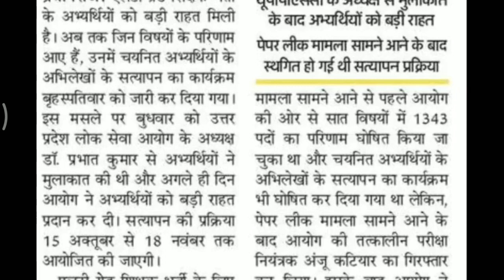lt Grade Document Verification Date Declared I Lt Grade Latest News Today I lt Grade Sarklari Source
In this Video You Will Know About the lt Grade Document Verification Date Declared I Lt Grade Latest News Today I lt Grade Published by SarklariSource

suppσrt, shαrє & suвscríвє

lt grade result - lt grade latest news today,lt grade latest news,lt grade result,lt grade
lt grade result - lt grade latest news today,lt grade latest news,lt grade result
lt grade result - lt grade शिक्षक result अब कौन से विषय का परिणाम आयेगा
lt grade result - uppsc lt grade result बेमियादी धरना प्रदर्शन आज से ,अन्य महत्वपूर्ण सुचना
lt grade result - lt grade result update & answer key , cutoff ...letest news
lt grade result - uppsc lt grade result को लेकर live धरना प्रदर्शन आज का आपडेट
lt grade result - lt grade result good news
lt grade result - lt grade result अब तो परिणाम देना ही पडेगा uppsc news  teacher recruitment
lt grade result - lt grade result update, एक और विषय का रिजल्ट जारी हुआ, कट ऑफ संबंधित जानकारी
lt grade result - uptet 2018, lt grade result, tgt 2016 से सम्बंधित महत्वपूर्ण खबरें
lt grade result - 69000 teacher recruitment  lt grade result uptet 2018 answer key
lt grade result - lt grade महाधरना update  बड़े विषयों के परिणाम की मांग
lt grade latest news today - lt grade result || lt grade result declare || lt grade latest news
lt grade latest news today - lt grade latest news 2019//अन्य महत्वपूर्ण सुचना
lt grade latest news today - lt grade latest news रिजल्ट हुआ जारी
lt grade latest news today - lt grade result update & answer key , cutoff ...letest news
lt grade latest news today - lt grade result today .
lt grade latest news today - lt grade result notice //खुश खबरी कल आयेगा रिजल्ट
lt grade latest news today - l t grade social science expected cut off || lt social science cut ofg
lt grade latest news today - lt grade result update 04 april 2019
lt grade latest news today - uppsc lt grade result को लेकर 15 अप्रैल धरना प्रदर्शन चलो आयोग
lt grade latest news today - lt grade result notice //कितना गया cut off
up lt grade 2019 latest news todaylt grade latest news //lt grade result notice
Lt grade result notice //uppsc latest news today Lt grade result notice //uppsc latest news today
Lt grade result notice //ssc gd latest news //68500 latest news today
lt grade result 2019 latest news
lt grade latest news 2019 today
up lt grade latest news 2019
ssc latest news today//Railway group d latest news
latest news today lt grade
Lt grade result notice 2019//lt
grade latest news lt grade
Lt grade teacher expected cut off 2019//UR OBC SC ST LT GRADE CUT OFF 2019
UPPSC LATEST NEWS 2019//68500 LATEST NEWS TODAY
lt grade result 2018 latest news today
Lt Grade Teacher expected cut off 2018 // Lt grade teacher cut off 2018
lt grade latest news today in hindi 2018
up lt grade latest news today in hindi
lt grade latest news today 2018
lt grade latest news today in hindi
uppsc lt grade latest news today
up lt grade latest news today
lt grade latest news today in hindi youtube
lt grade latest news today amar ujala
lt grade latest news today 2017
lt grade latest news today in hindi 2019
lt grade latest news today in hindi jobriya
Cut off LT grade 2018 Assistant Teacher
lt grade result 2018 answer key
lt grade ka result kab niklega
uppsc lt grade teacher merit list
Lt grade 2018 result latest news
lt grade cut off 2018 hindi
lt grade latest news lt grade teacher today
Expected cut off LT grade 2018
lt grade teacher today news
sc/st Expected cut off 2018 lt grade teacher
lt grade latest news
lt grade today latest news |
Home science SYLLABUS lt grade
Lt grade social science result
Lt grade home science result
lt grade latest news cutoff
lt grade teacher result 2018
up Lt grade result 2018
up lt grade cutoff news
lt grade cut off merit
lt grade cut off 2018
Tgt and pgt exam result
Expected question GS LT grade
Hindi old paper LT grade
Lt grade latest news today
up lt grade teacher exam date news
up lt grade teacher result latest news
uppsc lt grade teacher exam date latest news
latest news lt grade teacher in up 2014
uppsc lt grade teacher latest news 2018